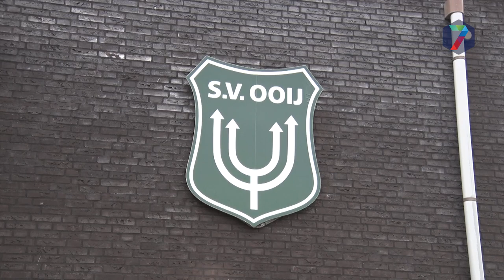Ooijse populieren blijven nog even staan